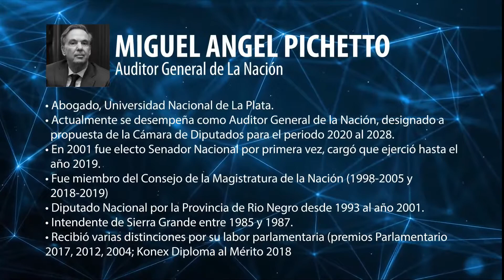Miguel Ángel Pichetto 120 años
Les compartimos el bloque 2 de nuestro segundo panel, con la disertación de Miguel Ángel Pichetto, moderado por Walter Giannoni.